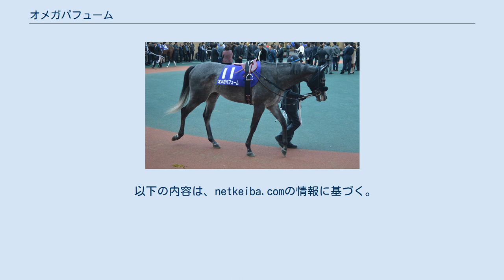オメガパフューム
オメガパフューム (仏: Omega Perfume)は、日本の競走馬。
主な勝ち鞍は2018年・2019年・2020年の東京大賞典、2019年の帝王賞、2020年の平安ステークス。
 馬名の由来は冠名＋香水。
母名より連想。
 2015年4月6日に北海道千歳市の社台ファームで誕生。
2017年の千葉サラブレッドセールでは公開調教で2F24.5秒(ラスト1F11.7秒)を計測し、母オメガフレグランスも所有していた原禮子によって1500万円（税別）で落札された。
 1月14日京都の新馬戦に3番人気で出走、好位追走から直線で鮮やかに抜け出してデビュー戦を飾る。
安田隆行調教師の息子である安田翔伍の新規開業に伴い、3月より安田翔伍厩舎に転厩している。
転厩初戦となる2戦目は3月11日阪神の3歳500万下では中団待機から鋭く脚を伸ばすと、2着ストーミーバローズに6馬身もの差をつけてデビュー2連勝とした。
これが安田翔伍厩舎の初勝利であった。
5月13日東京の青竜ステークスは直線で馬場の内側から脚を伸ばすも3着に敗れる。
その後、6月の加古川特別を制して3勝目を挙げ、7月11日大井のジャパンダートダービーはルヴァンスレーヴの2着に敗れる。
 秋に入り、9月29日阪神のシリウスステークスでは中団でレースを進めると直線で先行各馬を交わして先頭に立つと、最後はウェスタールンドをクビ差振り切って重賞初制覇を果たす。
11月4日京都のJBCクラシックは中団から追い上げるもケイティブレイブの2着、12月2日中京のチャンピオンズカップは5着と初めての着外となる。
12月29日大井の東京大賞典では後方から徐々にポジションを上げると、直線で豪快な末脚を繰り出して差し切り勝ちを決め、悲願のGI初制覇を果たす。
 2月17日東京のフェブラリーステークスではインティ、ゴールドドリームに次ぐ3番人気に推されたが、伸びが見られず10着に大敗した。
次走の5月18日平安ステークスでは小柄な馬体ながら59kgの斤量を背負っての出走となり、最後の直線で一旦は先頭に立つ場面があったものの3着となった。
 次走6月26日大井の帝王賞ではデムーロに代わり、当年に初来日しノームコアでヴィクトリアマイルを、リスグラシューで宝塚記念を制するなど活躍し、当週短期免許で南関東・船橋所属となったダミアン・レーン騎手が騎乗。
3番人気に推されたレースでは道中後方から徐々に進出し、直線ではメンバー中上がり最速の末脚で先頭のチュウワウィザードを差し切り、1馬身1/4差を付けて優勝。
GI/JpnI2勝目を挙げた。
 その後は11月4日に初の浦和競馬場開催となったJBCクラシックに出走。
鞍上は再びデムーロに戻った。
過去2度馬券外に敗れている左回り且つ初の地方小回りコースということもあり、前走で破ったチュウワウィザードに次ぐ2番人気での出走となった。
道中は後方に位置を取り、最終コーナーで位置を押し上げると先に抜け出したチュウワウィザードに直線半ばで並びかけ、2頭の叩き合いが続いたまま並んで入線したが、写真判定の結果ハナ差でチュウワウィザードが先着しており、2年連続の同レース2着に惜敗。
ゴール後には鞍上のデムーロが両手を広げるポーズを見せるなど体勢は本馬が有利であり、チュウワウィザード鞍上の川田将雅もインタビューで「全然分からなくて…デムーロが勝った雰囲気でいたので負けたのかなと思った」と語るほどの接戦となった。
 続いて12月1日のチャンピオンズカップに出走。
鞍上には、8年振りに来日し本馬の生産牧場社台ファームの代表吉田照哉と契約を結んで2週間の短期免許を取得したランフランコ・デットーリを迎えることとなった。
レースではゴールドドリーム、クリソベリル、インティに次ぐ4番人気に推され、中団馬群に位置を取って前を追走したが、スローペースが影響して脚を伸ばし切れず6着に敗れた。
 次走は連覇をかけて12月29日の東京大賞典に出走。
管理調教師の安田は「レースについては一番この馬のことを分かっているデムーロ騎手に全て任せる」として再びデムーロを鞍上に迎え、前走2着のゴールドドリームに次ぐ2番人気に推された。
レースではハイペースで先行する前3頭の後ろから競馬を進め、4コーナーで進出を開始し直線半ばで内のゴールドドリームを交わして先頭に立つと、そのまま後続の追走を振り切って優勝。
アジュディミツオー、スマートファルコン、ホッコータ...